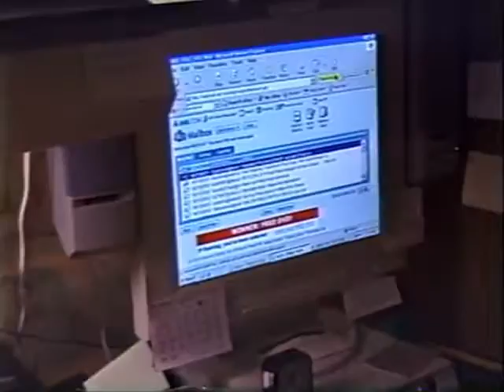Kerry Decker Visits Me in Cleveland - May, 2003!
Here is my good buddy Kerry Decker, from Orlando, who was on a road trip from Orlando to New York, to Cleveland, and finally to Chicago, back in May of 2003!  Kerry spent one night with me and we had a ball!  Oddly enough, my brother Jeff was also in town that day, he had driven up from Columbus.  Ironically, they're both no longer with us.  (Kerry explains how he pulled the wool over his son's eyes the next day - apologies to Kerry Jr.!!)